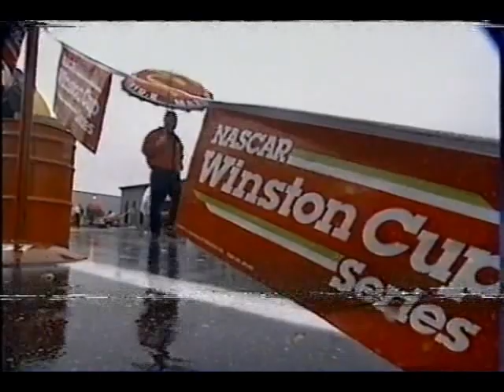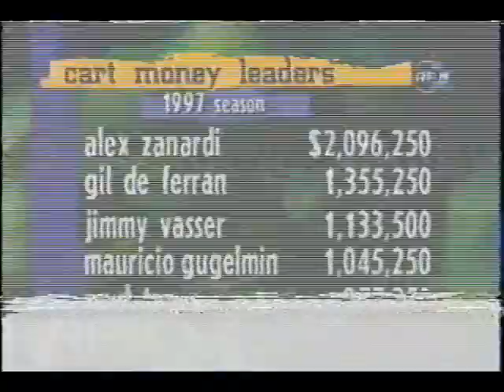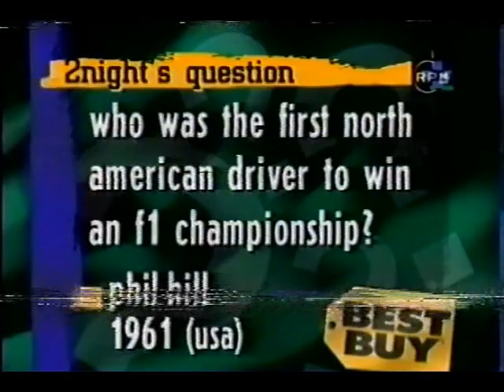RPM2Night October 26 1997